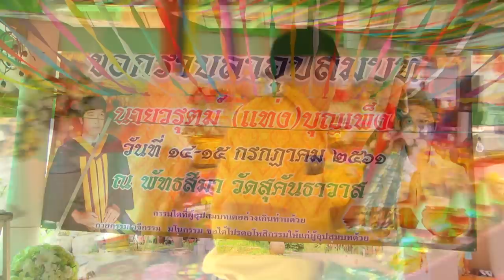อุปสมบท นาควรุตม์ (แท่ง) บุญเพ็ง Part 1